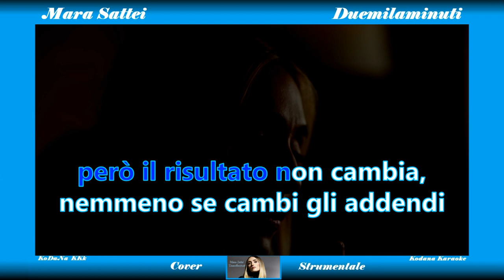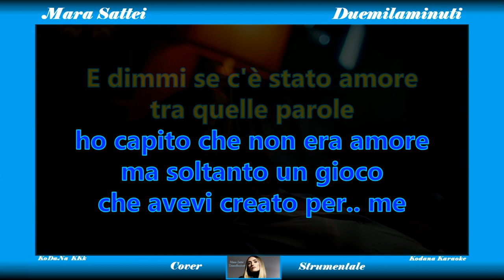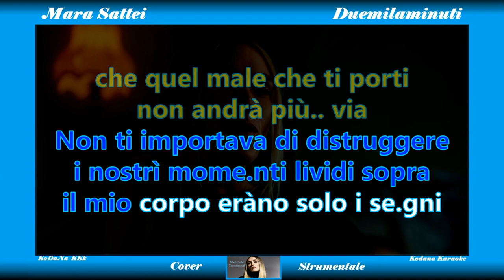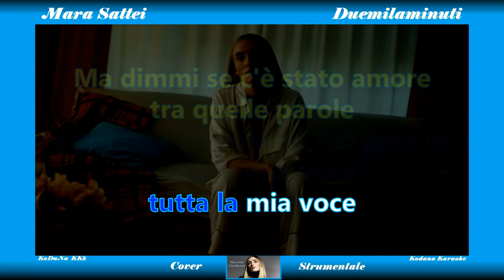Duemilaminuti - Mara Sattei - Karaoke (Instrumental con Melodia) - Kodana Karaoke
Nel Kodana Karaoke (KKk) con mascherina AZZURRA, (Cover Strumentale) la voce del cantante è sostituita da una musichetta (prodotta da uno strumento qualsiasi, che può essere il pianoforte, chitarra, sassofono, ecc.) che funge anche da tutorial strumentale.